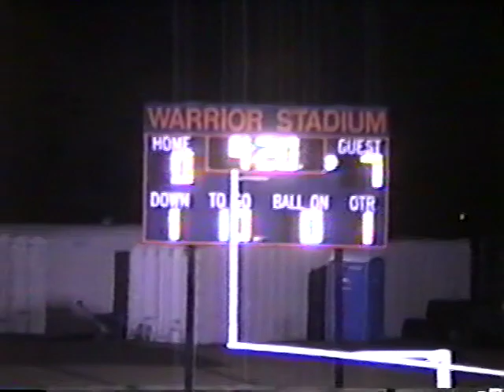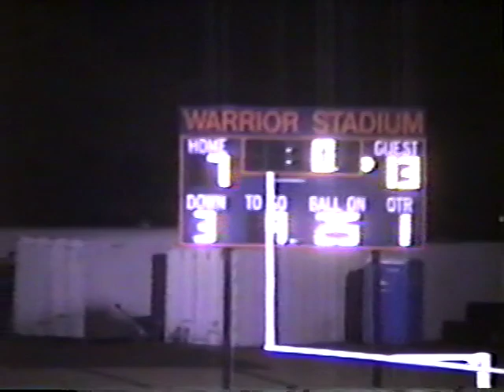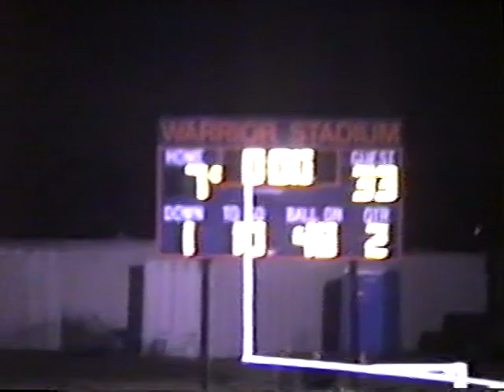Camarillo Vs Westlake Playoff 1996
Camarillo High School CIF Championship team playoff Game vs Westlake High School